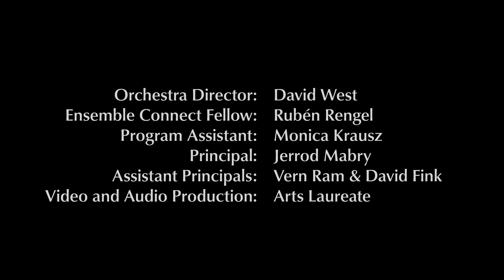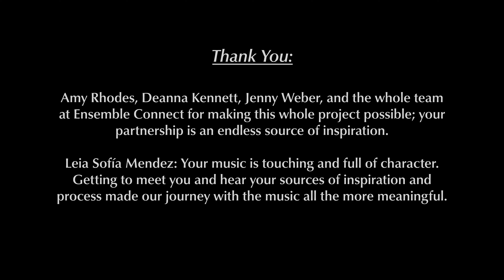Transformación by Leia Sofía Méndez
V. Transformación from Homenaje a Arbolito
by Leia Sofía Méndez

Chamber Orchestra
Weill Music Room of the Resnick Education Wing at Carnegie Hall
NYC